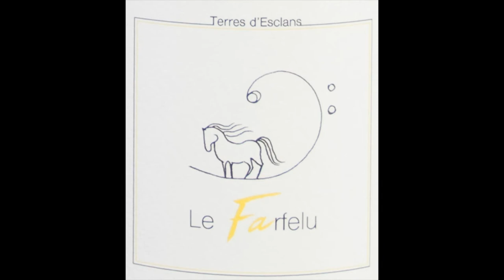Terres d'Esclans - vin nature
Terres d'Esclans - domaine en Agriculture Biologique de 5 hectares situé dans le Var, travaillant en traction animale et réalisant du vin 100 % nature.

Parmi les nombreux travaux réalisé dans la vigne ou dans la cave, sont présents à l'image dans cette rapide présentation :
- chaussage de la vigne
- pulvérisation
- taille
- vendange
- égrappage - mise en tonneau
- pressurage
- mise en bouteille